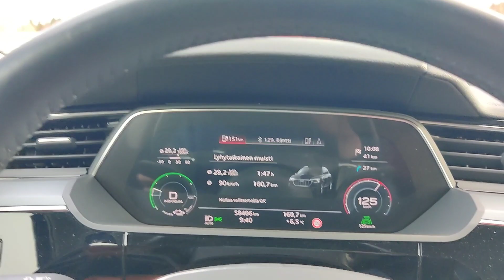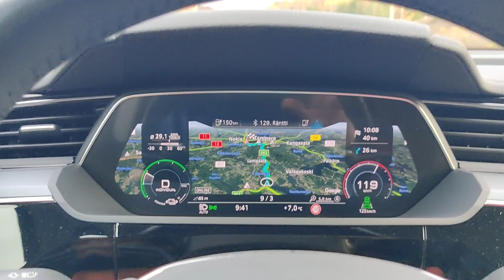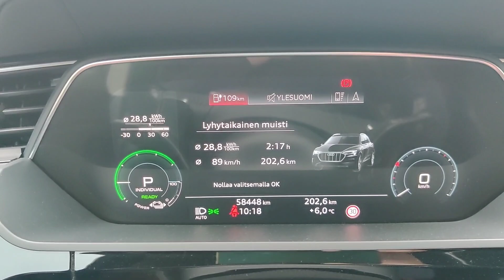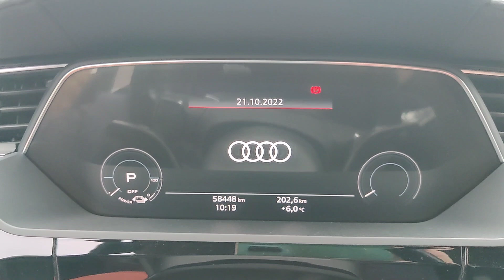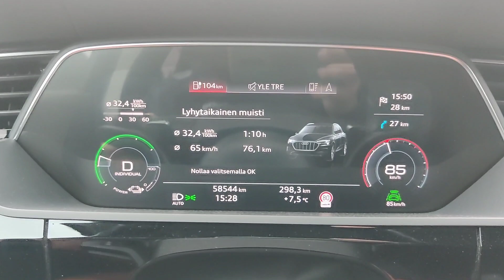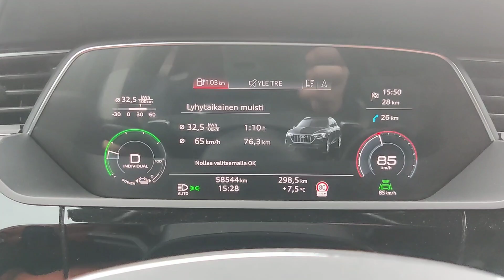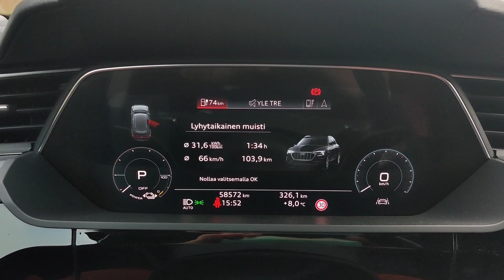Kärryn kanssa e-tronilla, paljonko kuluttaa?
Kävin kärryn kanssa Pirkkalasta Kuruun ja takaisin.